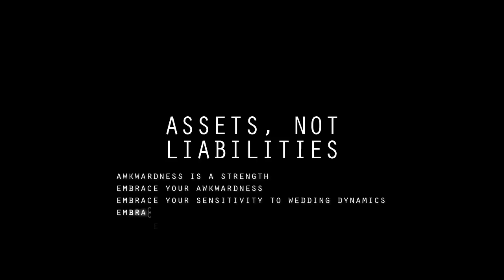Being Awkward is a Strength, Not a Liability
It takes people skills to shoot weddings – but you don’t have to be a smooth talker to please clients.

In this clip from The Complete Wedding Photographer Experience with Jasmine Star, you’ll learn about Jasmine’s early years and how being an introvert with a incredible awkward radar has made her a more in-tuned and likable photographer.